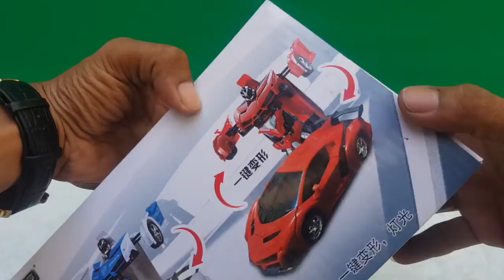How to use a toy car | Baby carTH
This channel produces videos related to children's toys to guide how to use the toy car.

My Channel BabycarTH is about Cars, Diecast Cars, Car Models, I'm making Short videos about Cars, small models, collector's cars.